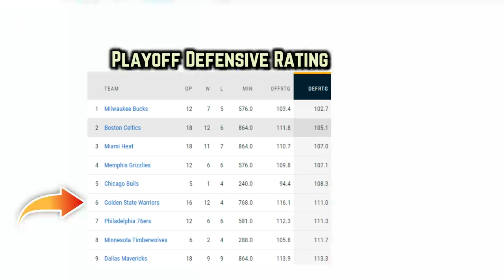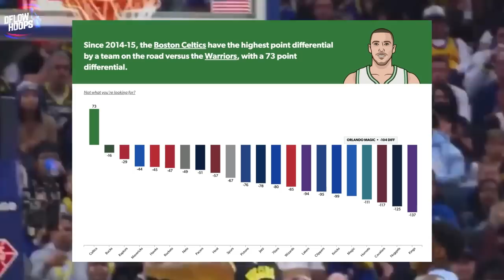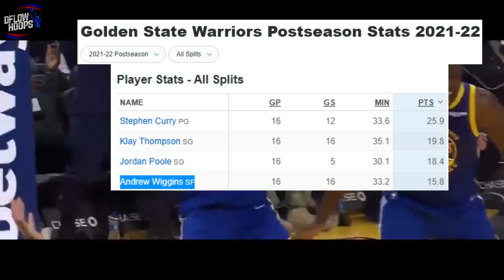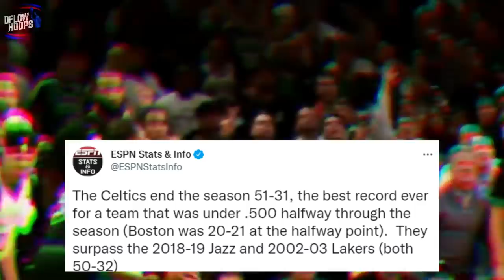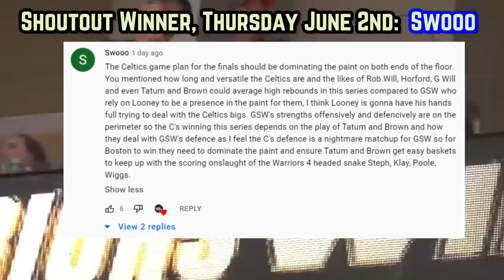The CHEAT SHEET For 2022’s NBA FINALS...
Here’s the shocking yet simple answer to the Warriors VS Celtics finals match-up. You couldn’t have predicted a few months ago, that either of these squads would be in the position they’re currently in. However, Golden State and Boston are fully loaded on both ends of the court, with the Warriors owning the 2nd best offensive rating in these playoffs, while the Celtics hold the 2nd best defensive rating in 2022’s postseason. That fact and so many more are all broken down in today’s video.

Last Video THIS IS WHY The Boston Celtics SHOULD BE FEARED…

Jayson Tatum
Jayson tatum  highlights
celtics  new
celtics news
boston celtics finals 2022
new celtics
Celtics warriors predictions 2022